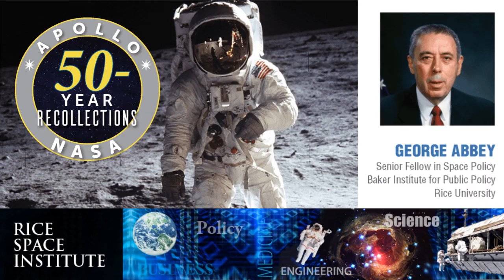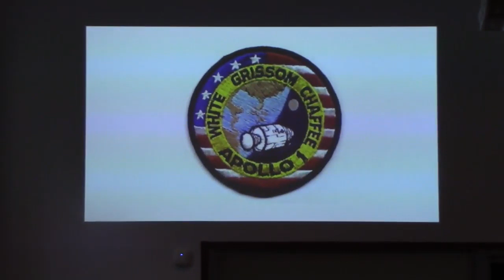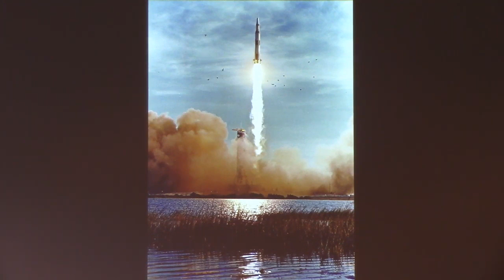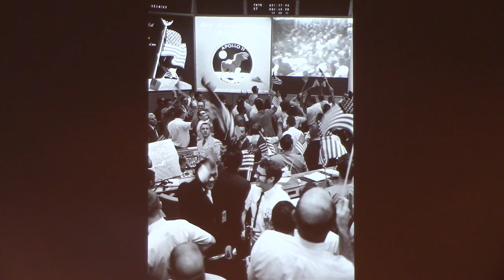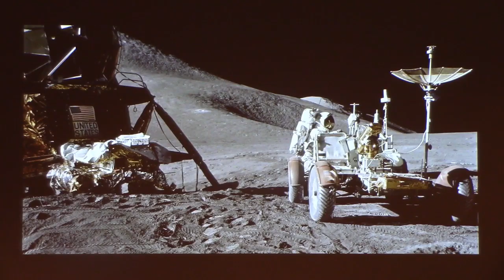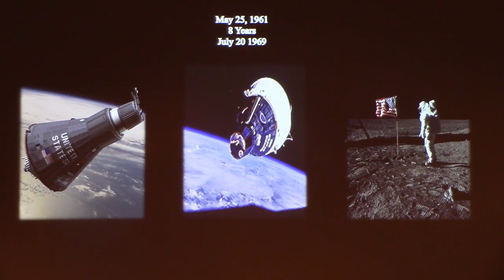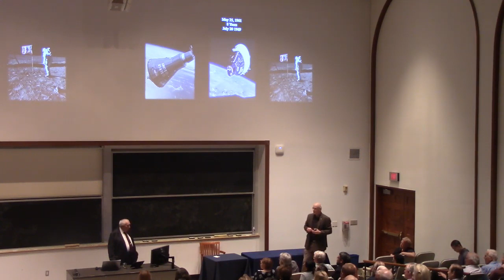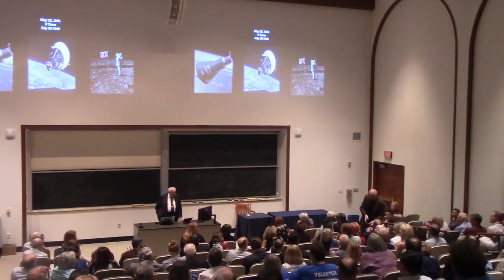RSI Spaceport Lecture: "Apollo: 50-year recollections" - George Abbey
On May 25, 1961, newly-elected President John F. Kennedy proposed in an address to Congress, a national goal of "landing a man on the Moon and returning him safely to the Earth" by the end of the decade. The Apollo program was conceived to achieve that goal. It was preceded by the Mercury Program, the nation's first effort to put a human in space, followed by the two-man Gemini spacecraft, a necessary step to extend spaceflight capability in support of Apollo. The first manned flight of Apollo occurred on October 11, 1968. Nine months later, on July 24, 1969, President Kennedy's goal of landing a man on the Moon and returning him safely to Earth was achieved.